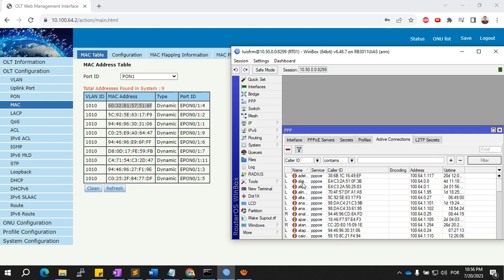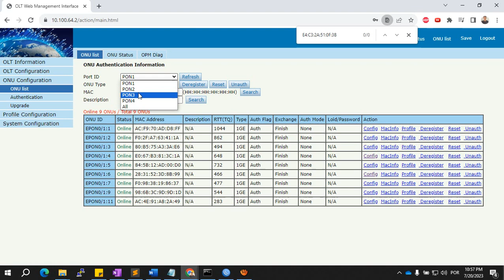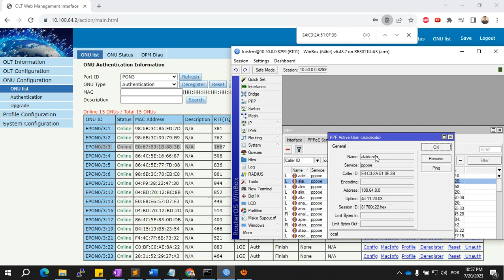Identificar pppoe atrás da ONU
Como identificar o PPPoE conectado atrás de uma ONU sem identificação.
Mostro também como identificar qual a ONU de um PPPoE

Esse procedimento na Vsol serve pra outras OLT, porém em diferentes caminhos.